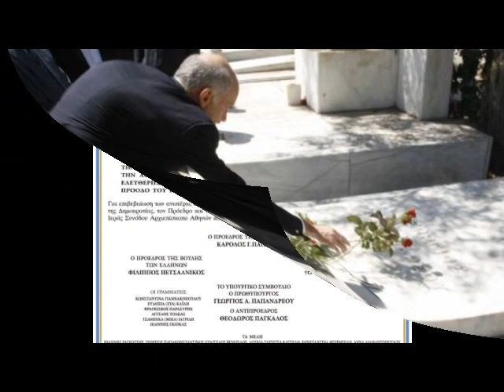ΧΑΤΖΙΔΑΚΗΣ ΓΚΑΤΣΟΣ ΜΗΤΣΙΑΣ Οι μερες ειναι πονηρες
ΛΛΛΡΟΜ